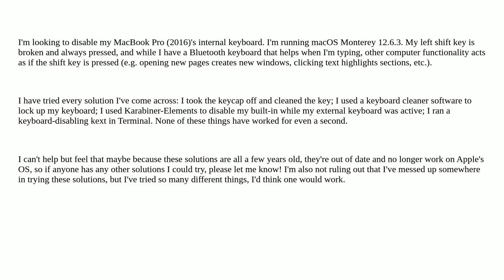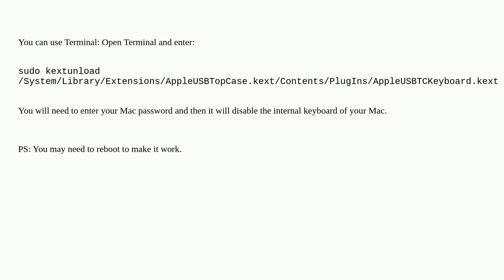Looking to disable MacBook internal keyboard. Newest OS doesn't seem to support older solutions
A special thanks goes out to the community

  macbook-pro monterey keyboard